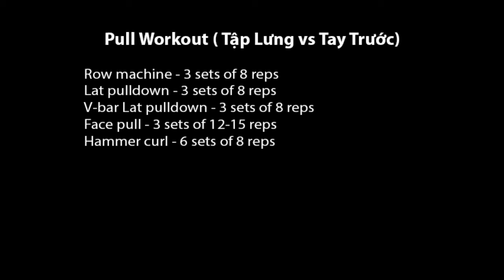Ăn bao nhiêu bữa 1 ngày ? Tập lưng và tay trước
Số lượng bữa ăn trong ngày có quan trọng trong việc tăng cơ hay giảm mõ ? Trong video mình sẽ nói về điều này và mình sẽ dẫn các bạn vào phòng tập cùng tập lưng và tay trước với mình.